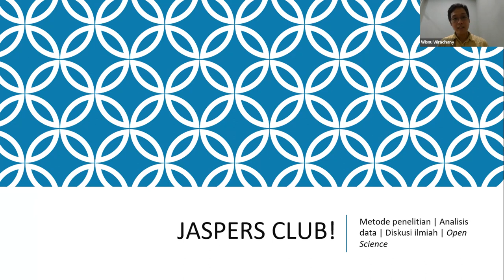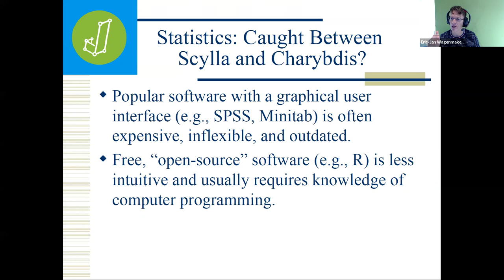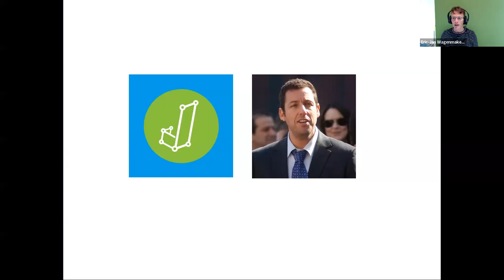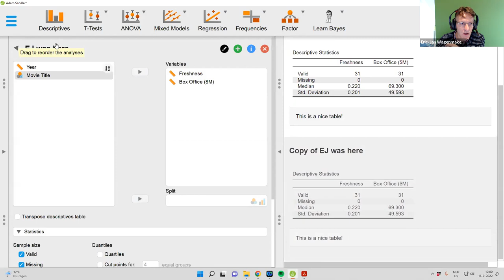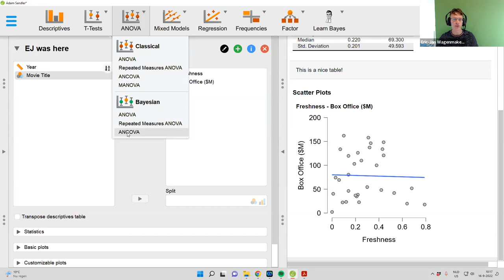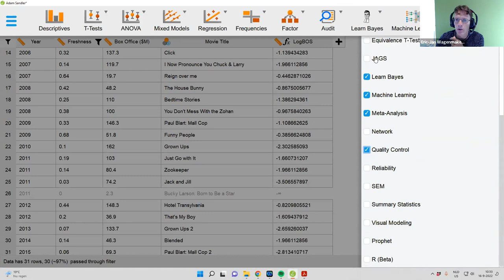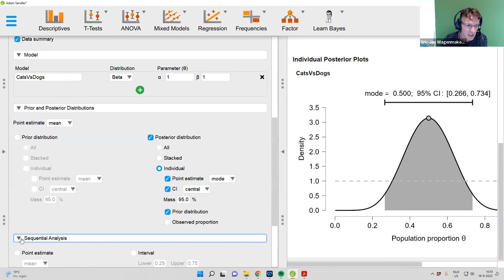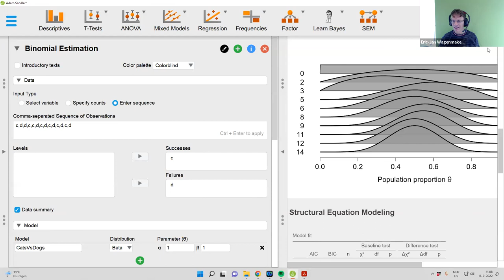Introducing JASP 0.16 for Statistical Analysis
Kegiatan ini diselenggarakan oleh Jaspers Club.
Jaspers merupakan kerja sama 3 Institusi pendidikan yaitu Binus University, Unika Atma Jaya, dan Universitas Yarsi.

Dalam acara kali ini, Prof. dr. E.M. (Eric-Jan) Wagenmakers sebagai pengembang dari JASP sendiri yang akan memperkenalkan JASP sebagai alat bantu analisis statistik.